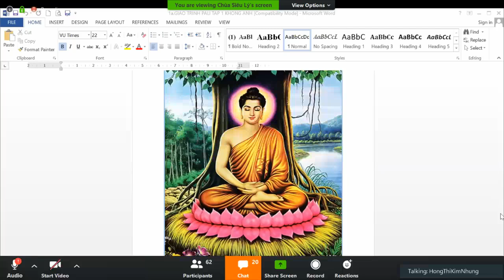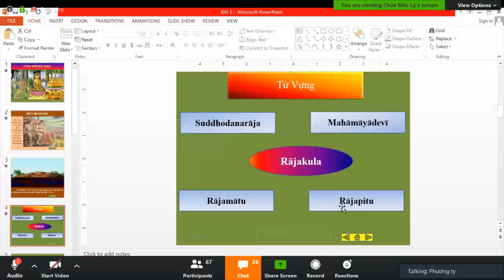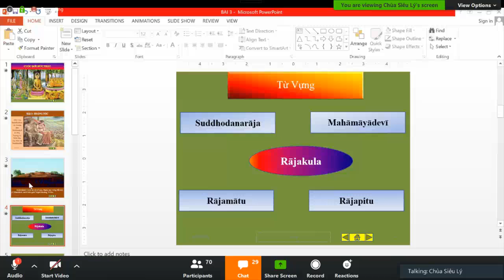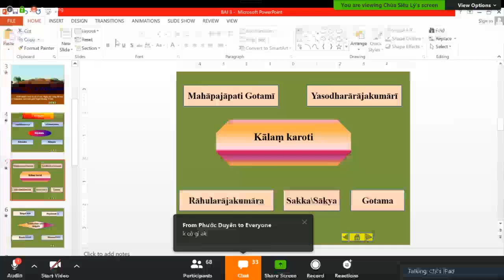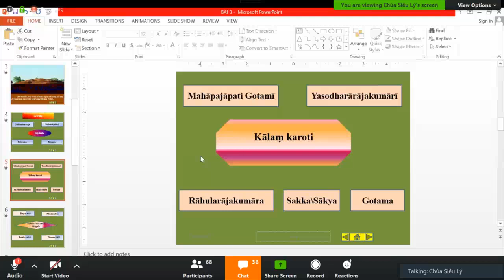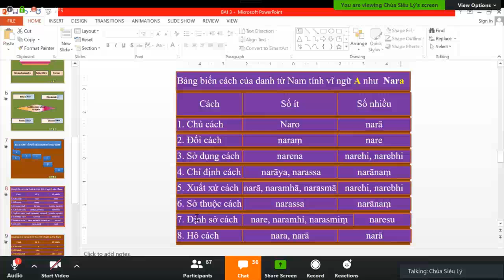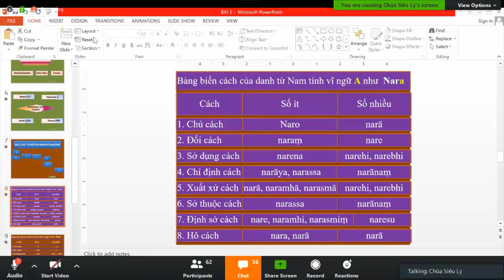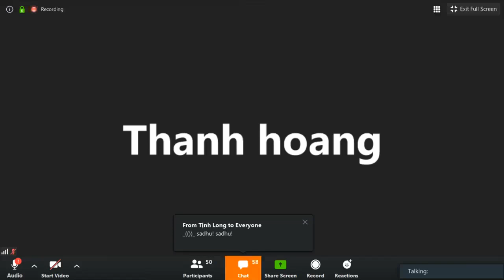06_ Lớp Học Siêu Lý Phú Định- Pàli Căn Bản do ĐĐ Tịnh Tuệ thuyết giảng Thứ Bảy May 09-2020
06_ Lớp Học Siêu Lý Phú Định- Pàli Căn Bản do ĐĐ Tịnh Tuệ thuyết giảng Thứ Bảy  May 09-2020